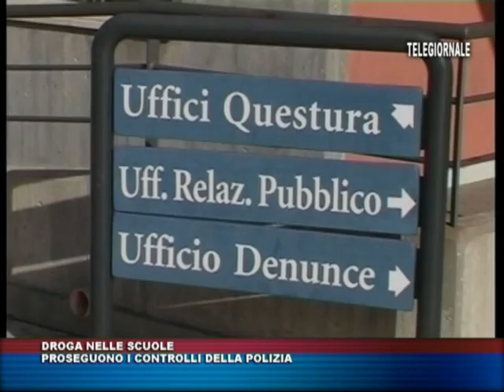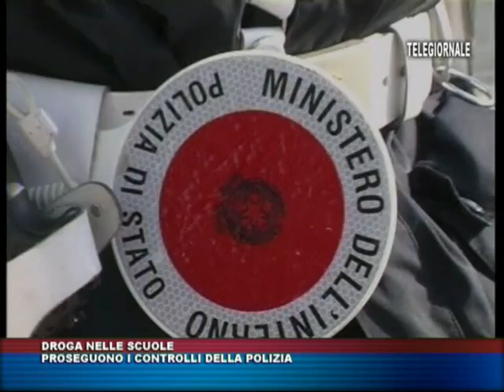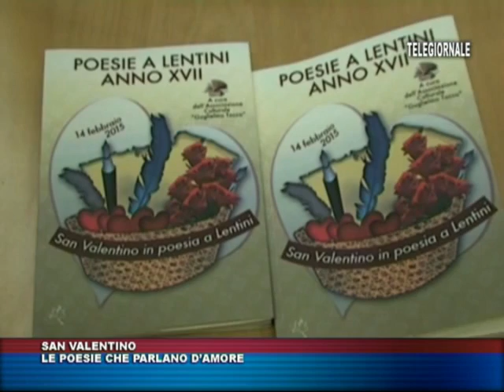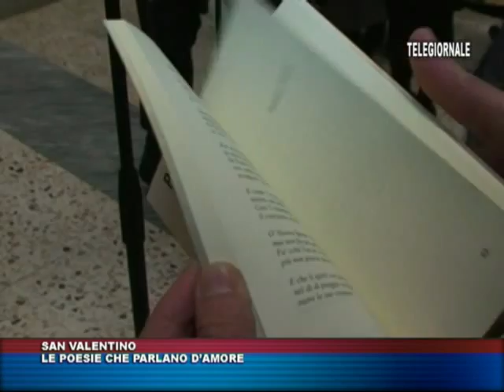TRIS TG del 14 FEBBRAIO 2015 edizione delle 14 00